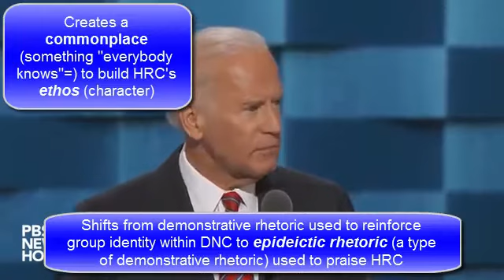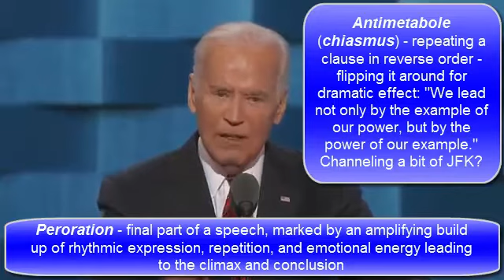Pop Up Rhetoric: Joe Biden DNC 2016 Speech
This pop-up rhetoric video grabs some highlights of Joe Biden's speech on July 28 at the 2016 Democratic National Convention. Check out some (but certainly not all) rhetorical and oratorical devices, techniques, figures, and strategies at different times through Biden's speech.

Check out another political pop-up - Trump vs. Mulchair during the 2015 MacLean's Debates during the Canadian federal election